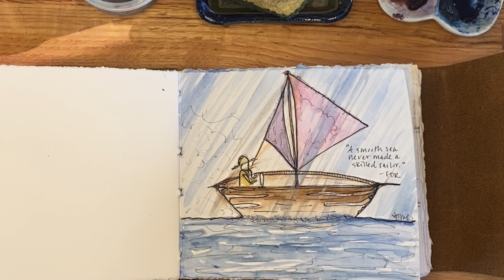TidBit Tuesday - Continuous Line Drawing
The "Continuous Line Drawing" technique is super helpful when wanting to illustrate things that have a lot of detail - or little detail - and give them life and dimension.  I use this technique to draw inanimate objects like food, musical instruments, even different types of transportation--like boats!

Never lifting your pencil off the paper can be challenging, but it definitely is fun! To me, it makes me feel more artistic with my lines, and I sometimes end up playing with whacky lines that may or may not make sense...which is ok because. it's ART baby!

These contour lines are also very helpful in knowing how to paint the image.  When you bring your watercolors into the picture, you will see how fun it is to use different hues of the same color to create more depth and dimension to your painting.